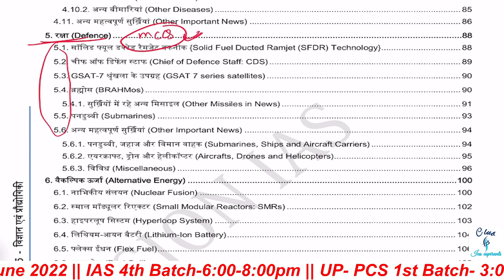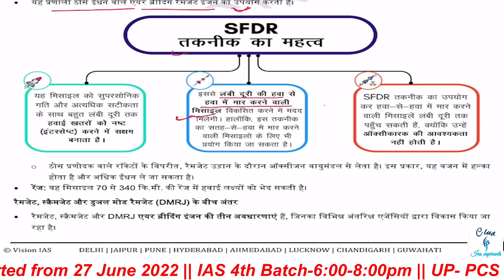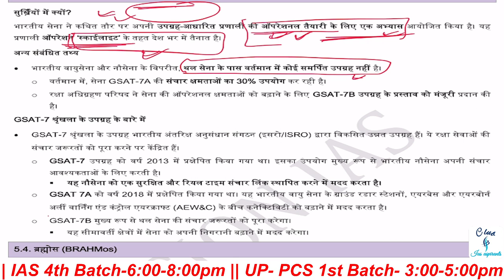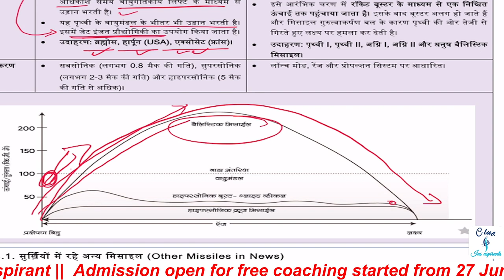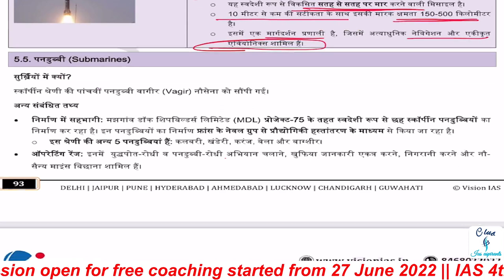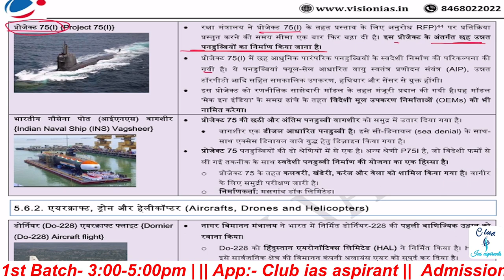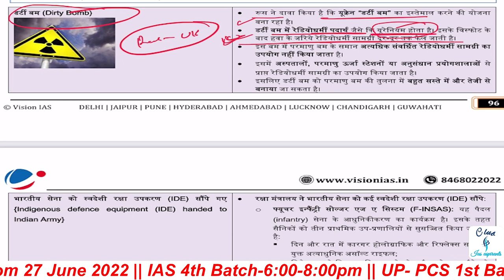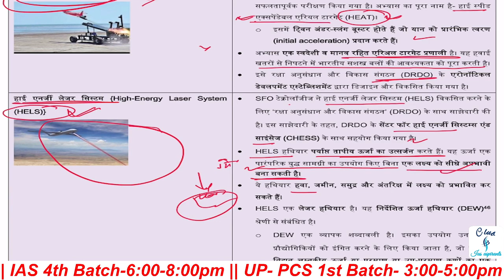VISION 365 SCIENCE & TECH | vision pt 365 for 2023 | Sci & Tech for upsc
vision pt 365 for 2023 , vision ias 365 current affairs in hindi, pt 365 vision ias 2023, vision ias test series 2023,vision ias pt 365 for 2023 in hindi, upsc current affairs 2023,upsc current affairs 2023 vision ias pt 365 vision ias 2023
pt 365
vision 365 current affairs 2023
vision ias
2023 के लिए विजन आईएएस पीटी 365
2023 के लिए विजन पीटी 365
पीटी 365 हिंदी में 2023
पीटी 365
pt 365 science and tech 2023
vision 365
365 vision ias
pt365
pt365 2023